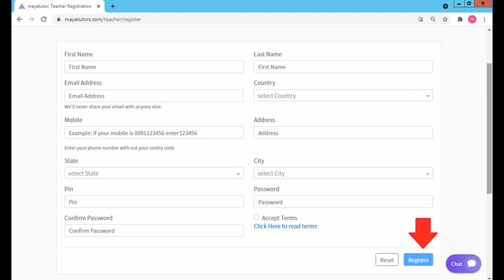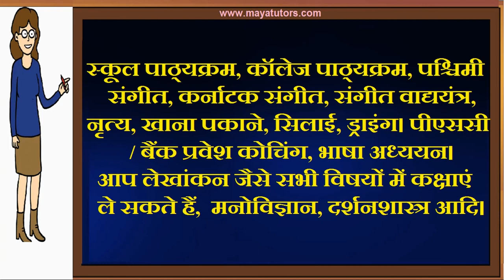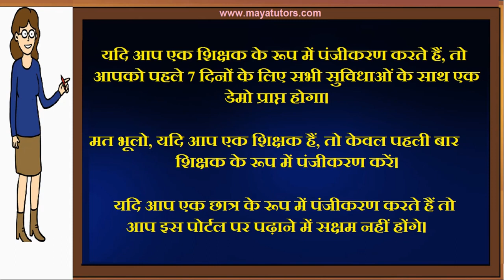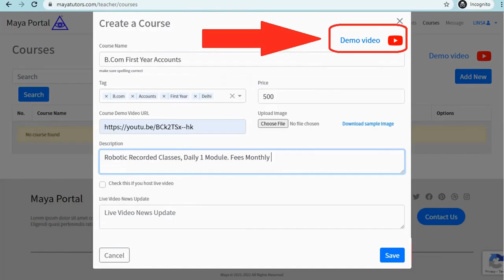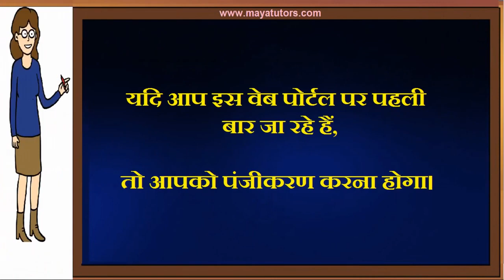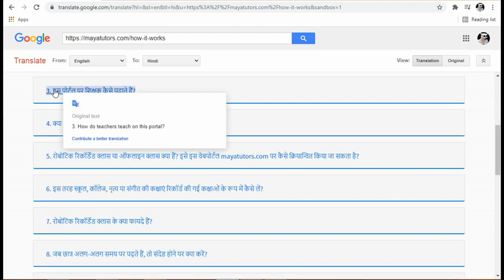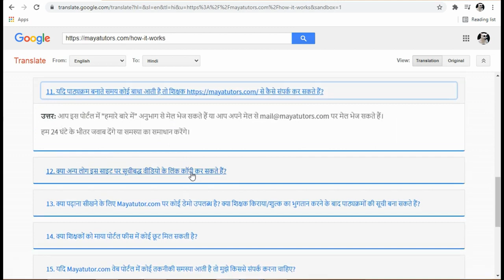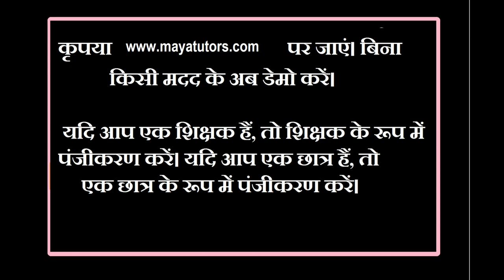Best Online Tuition Website, Best Online Class Website in Amravati